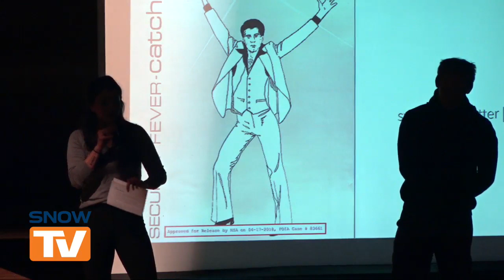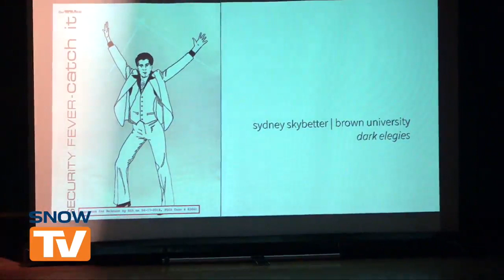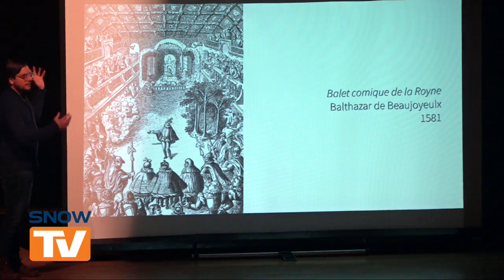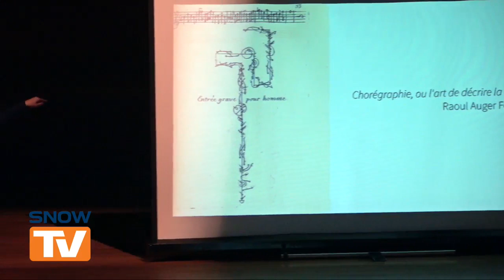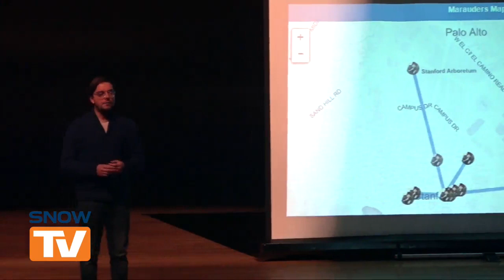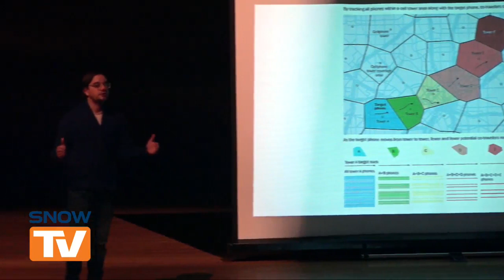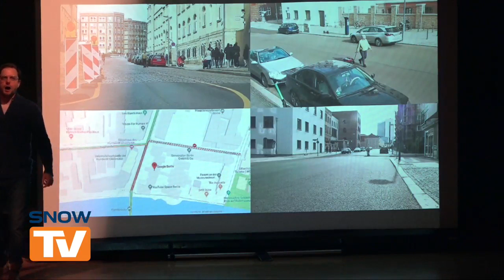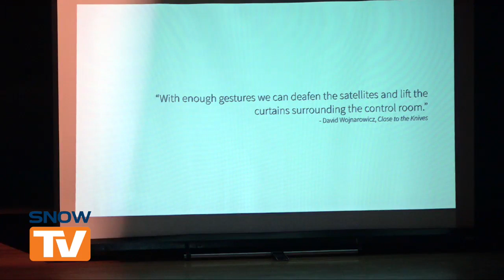Snow College Convocation: Sydney Skybetter 2-20-2020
Sydney Skybetter is from Brown University. He is an innovative thinking and choreographer and will be talking about how humans interact with AI and the internet of things. You can see some of his work